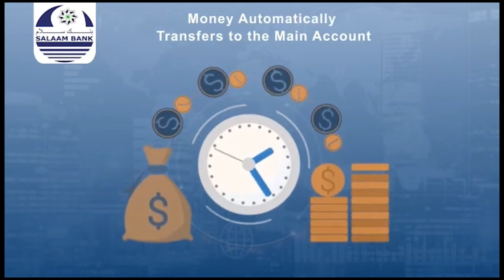𝐃𝐚𝐚𝐡𝐟𝐮𝐫𝐤𝐚 𝐝𝐢𝐛-𝐮-𝐪𝐚𝐲𝐛𝐢𝐧𝐭𝐚 𝐤𝐚𝐚𝐫𝐚𝐫𝐤𝐚 𝐜𝐨𝐝𝐛𝐢𝐱𝐢𝐧𝐭𝐚 d𝐞𝐠𝐦𝐨𝐨𝐲𝐢𝐧𝐤𝐚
𝑮𝒂𝒓𝒐𝒐𝒘𝒆, 𝑱𝒖𝒏𝒆 22 2024: 𝐃𝐚𝐚𝐡𝐟𝐮𝐫𝐤𝐚 𝐝𝐢𝐛 𝐮 𝐪𝐚𝐲𝐛𝐢𝐧𝐭𝐚 𝐤𝐚𝐚𝐫𝐚𝐫𝐤𝐚 𝐜𝐨𝐝𝐛𝐢𝐱𝐢𝐧𝐭𝐚 𝐃𝐞𝐠𝐦𝐨𝐨𝐲𝐢𝐧𝐤𝐚 𝐃𝐨𝐨𝐫𝐚𝐬𝐡𝐚𝐝𝐮 𝐤𝐚 𝐝𝐡𝐚𝐜𝐚𝐲𝐬𝐨